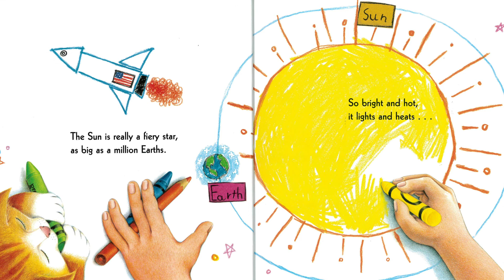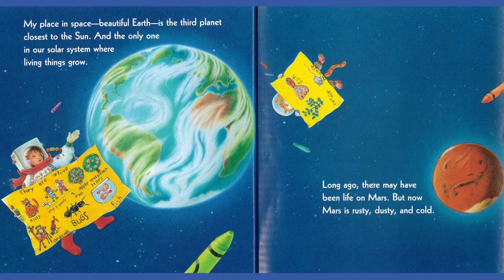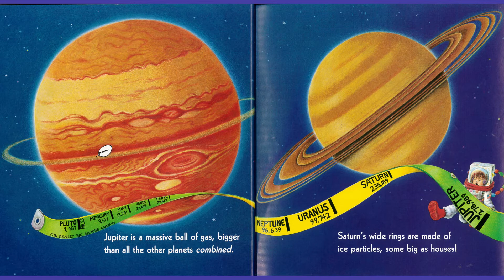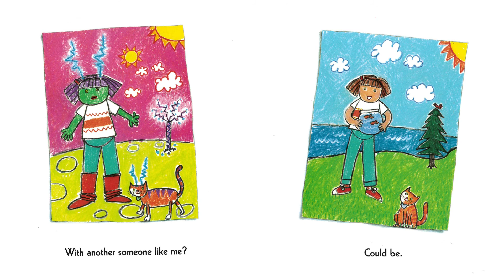Me and My Place in Space Storytime | Children's Read Aloud Picture Book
A young astronaut leads readers on a tour past each planet and on to the stars, answering simple questions about our solar system. In clear language, drawings, and diagrams, space unfolds before a child's eyes. Colorful illustrations, filled with fun and detail, give children a lot to look for on every page and a glossary helps reinforce new words and concepts. A terrific teaching tool, Me and My Place in Space is an easy and enjoyable way to introduce the concept of space to the very youngest astronomers.